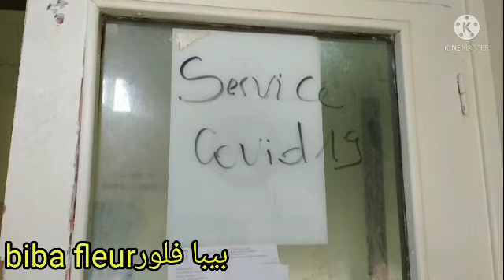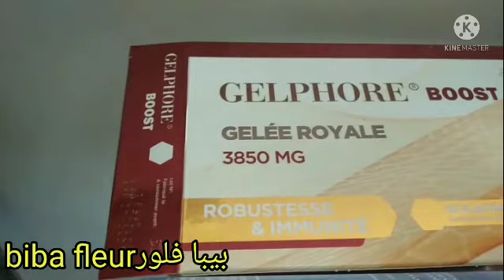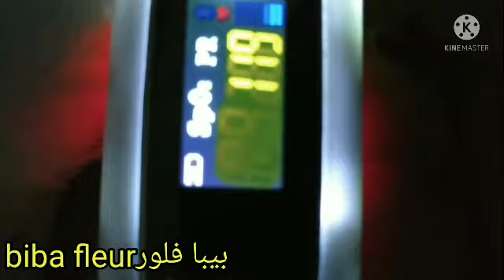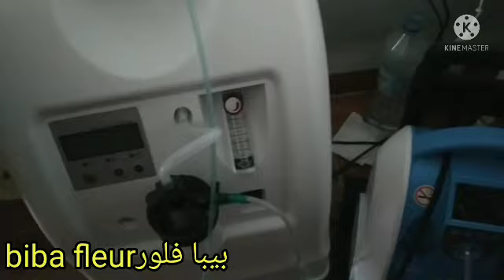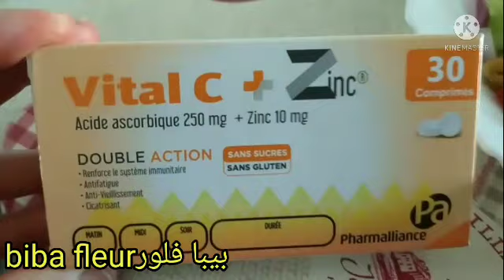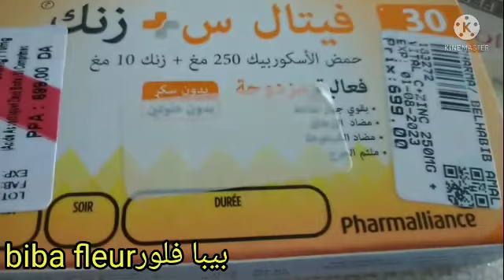أكثر الأيام س.وادا في حياتي😳تحيرت بزاف ملقيت ماندير😭ولا نقول 😡